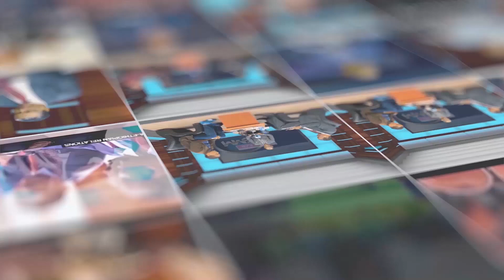ነጻ_መድረክ_ክፍል_2_መጪው የመከራ ዘመን እና የአውሬው መንግስት መገለጥ